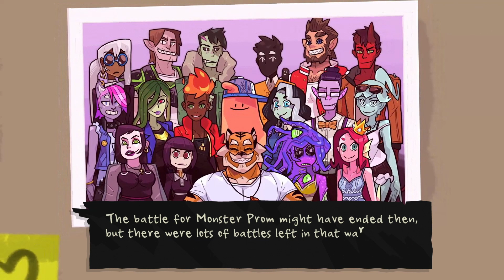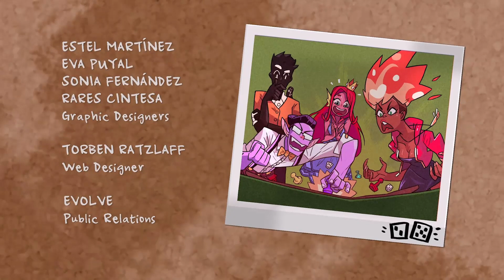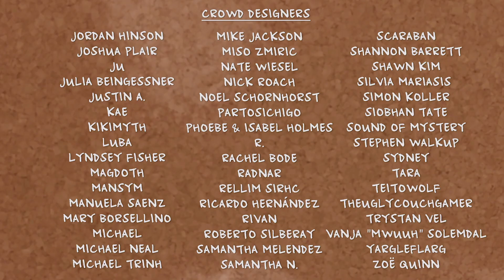Monster Prom Let's Play: Finale - Triple Promposal | StarCombo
Amira gets her chance with Damien on a date, and then we get in a neat, single-file line to ask our boy out.
We're playing through a full match of Monster Prom with our eyes set on the beautiful yet deadly Damien.  Friendship means nothing in the face of getting this guy to notice one of us.
Real talk though, the people at Beautiful Glitch deserve all the love in the world for making such a fantastic game.

We post new videos on Tuesdays, Thursdays, and Saturday at 4pm EST and sometimes stream on the weekends.